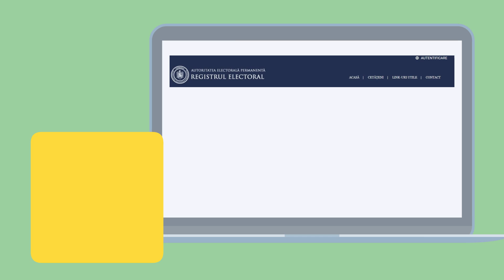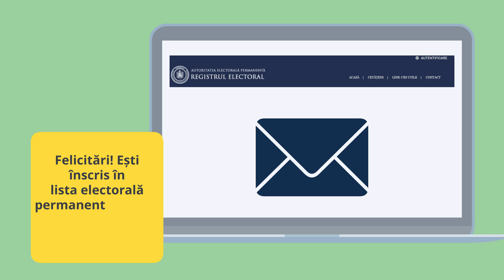Votează prin corespondență! Votează în siguranță! Votează pentru România!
Au mai rămas 14 zile în care vă puteți înregistra pe platforma pentru a vota prin corespondență la alegerileparlamentare2020.
Până acum, 669 de cetățeni români   cu domiciliul sau reședința în Statele Unite ale Americii au optat pentru votul prin corespondență la alegerile parlamentare din decembrie.
În contextul actual, provocat de pandemia de COVID-19  , alegeți să vă protejați sănătatea! Votul prin corespondență este cel mai sigur, simplu și comod.
Cum faci asta? Îți explicăm în tutorialul de mai jos.